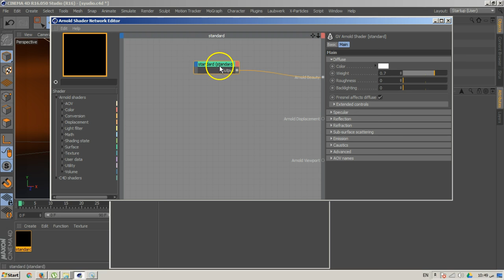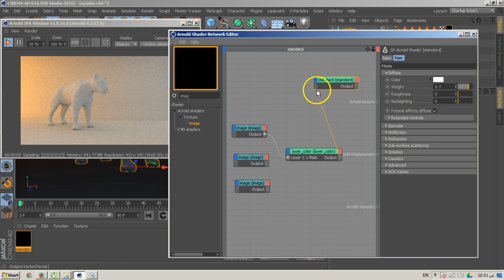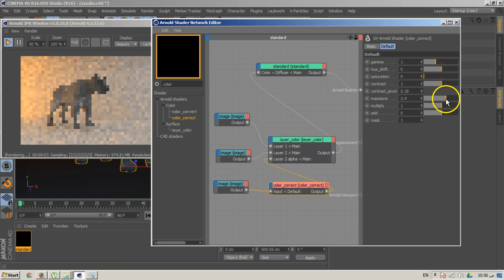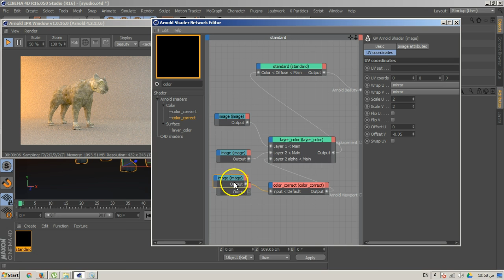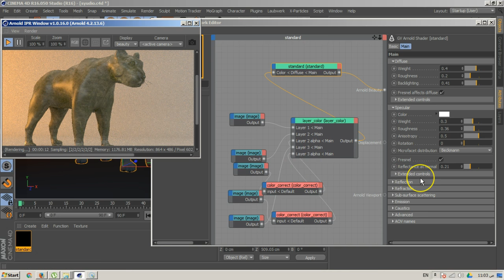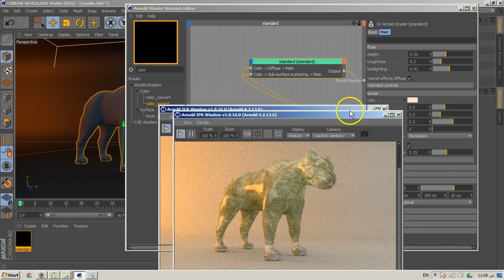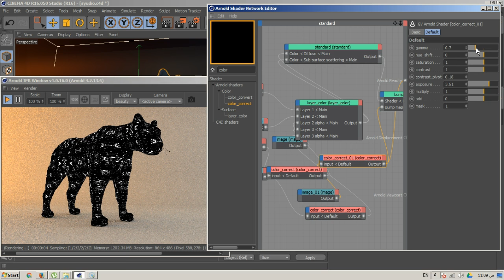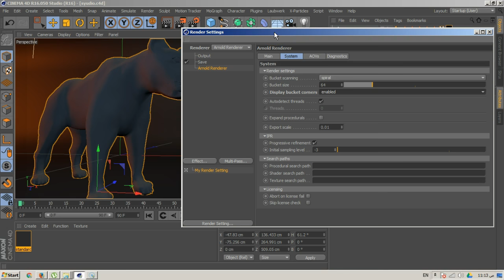08 c4dvfx arnold Layer shader